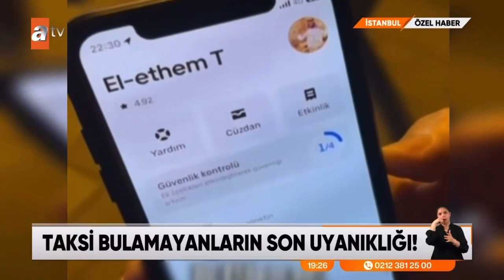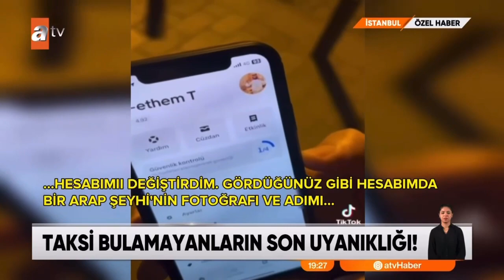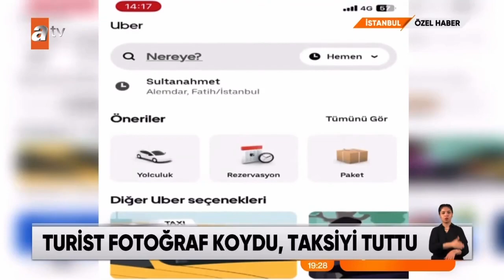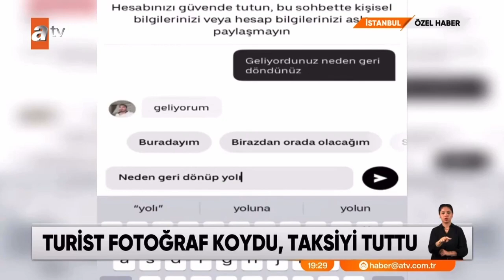ARAP ŞEYHİ FOTOĞRAFI koyunca taksici koşarak geldi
Taksici oyunu